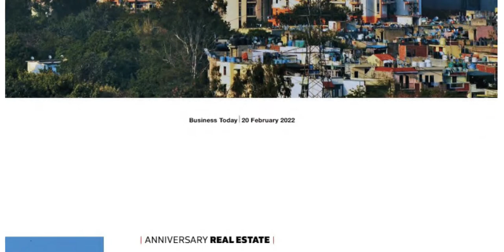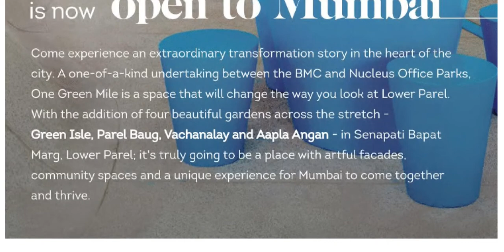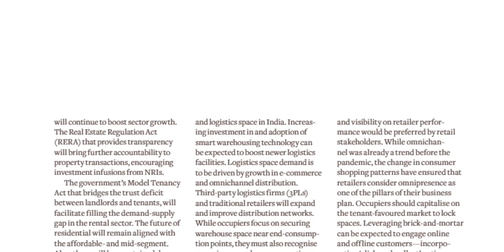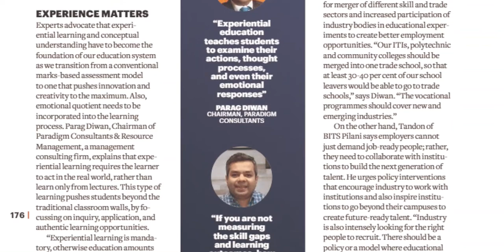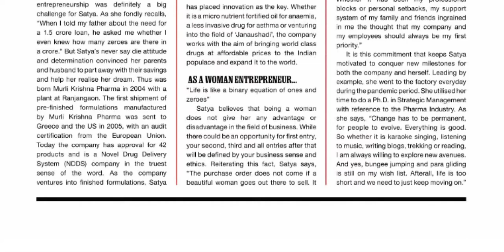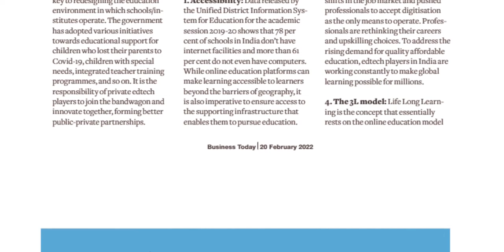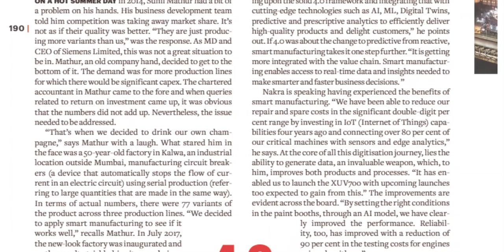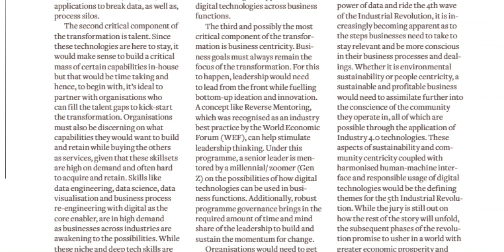BUSINESS TODAY MAGAZINE 20 FEBRUARY 2022 SUNDAY PART 6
Telangana news
Ap news
Cricket news
Sports news
Cinema news
Bussines newspaper
Crime news
Chaduvu paper
Education newspaper
Eenadu antharyaami
Antharyami eenadu
Telugu antharyaami
Apprentice jobs
Vasundara paper
Eenadu vasundara
Eenadu karimnagar
Haaybujji paper
Prathiba
Eenadu pratibha newspaper
Prathiba paper
New intiatives by politicians
Telugu news
Gk questions